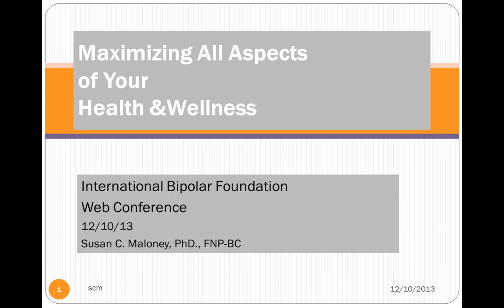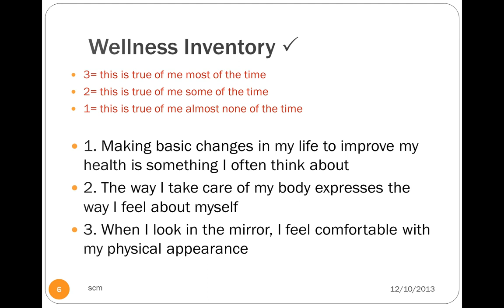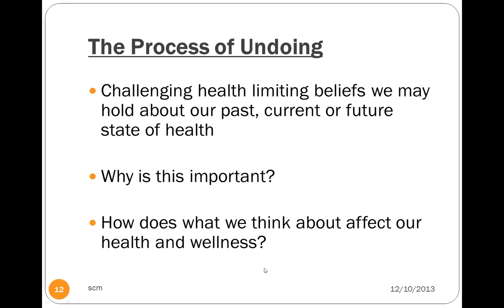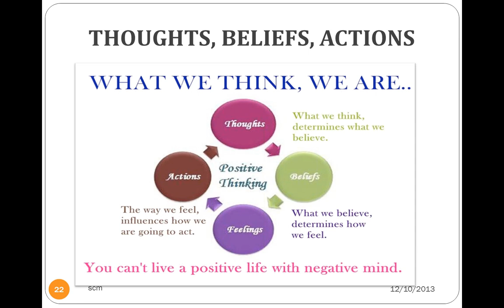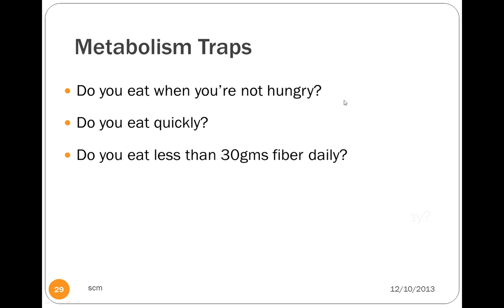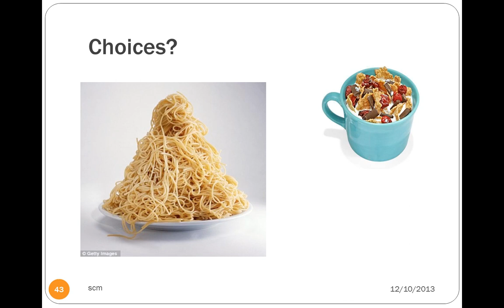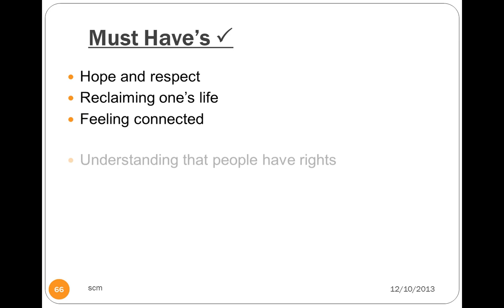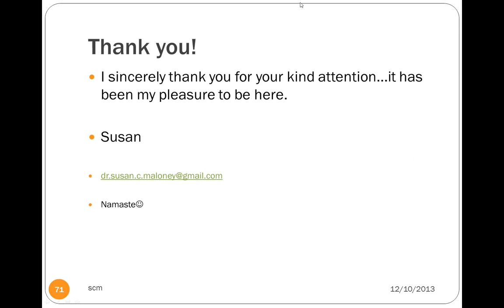Dr Susan Maloney Maximizing All Aspects of Your Health and Wellness December 2013